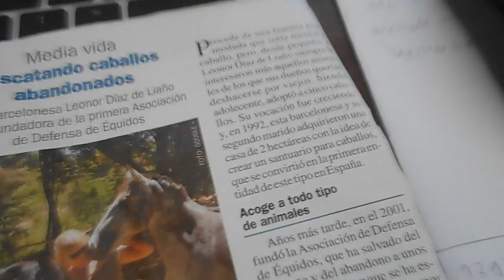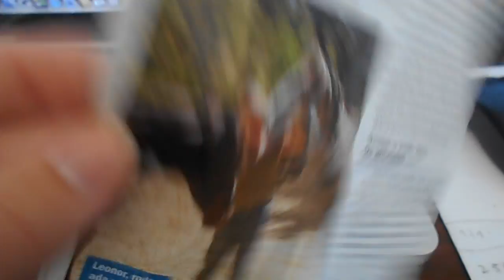pruebadelanoticia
Mis blogs:
blog de yessina uchiha